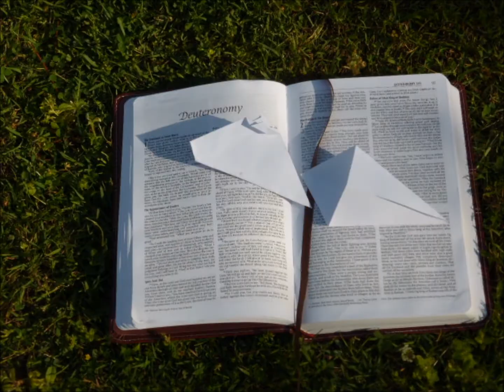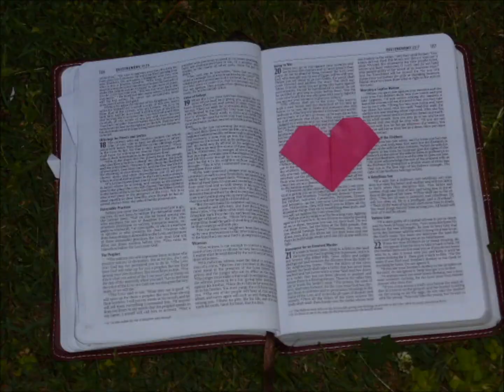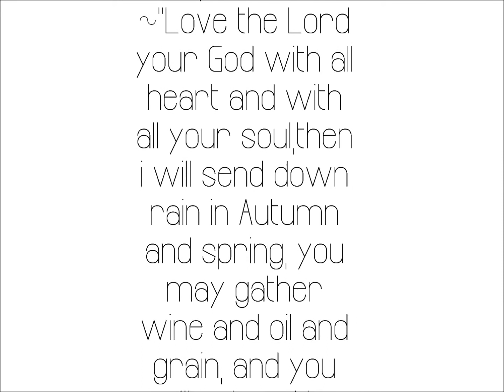Deuteronomy - 2 Minutes of Glory 2014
A 2 minutes of glory submission done by Ian!
Great work Ian!!